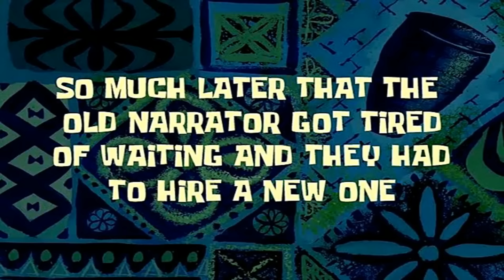Roblox Grumpy Gran! Escape the Tasty Cookie Lady (Granny's House Game)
She is not my Granny anymore, she evil, she smell, her cookies are stale. I don't wike hur!